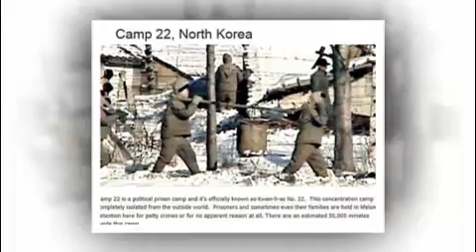Terungkap! Hukuman Mati Korea Utara Yg Paling Sadis - Video Unik dan Aneh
Video Unik dan Aneh Dunia adalah channel yang tepat buat kamu yang ingin tambah pengetahuan sekaligus wawasan dan hiburan dengan info menarik dari seluruh dunia.